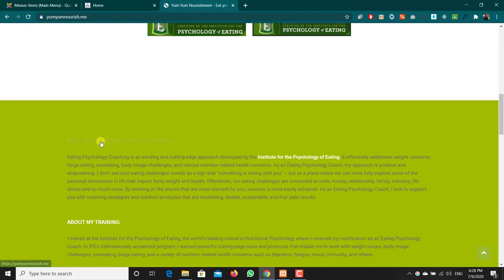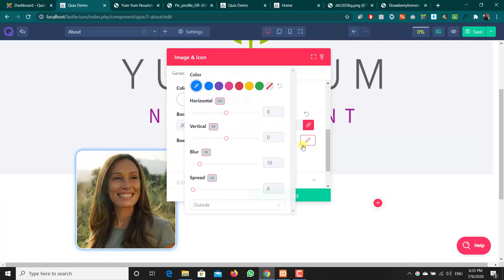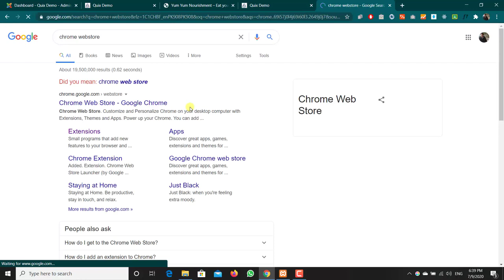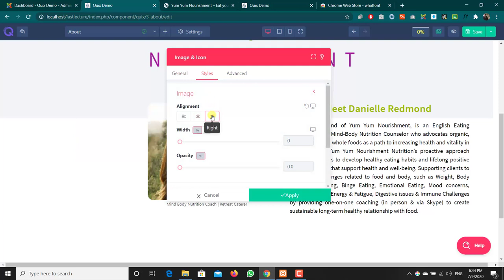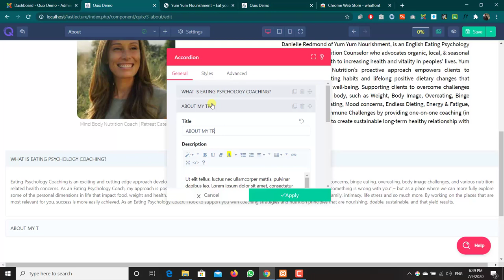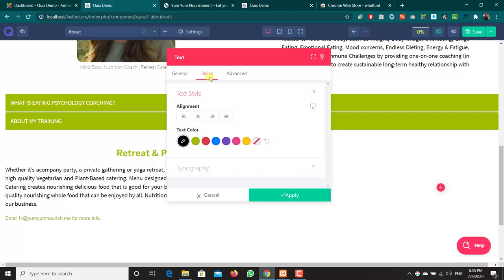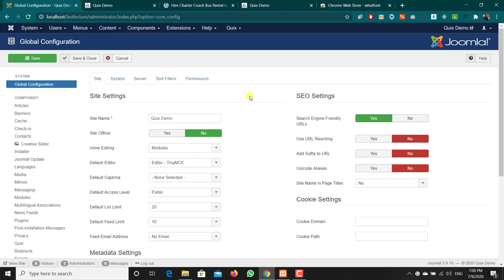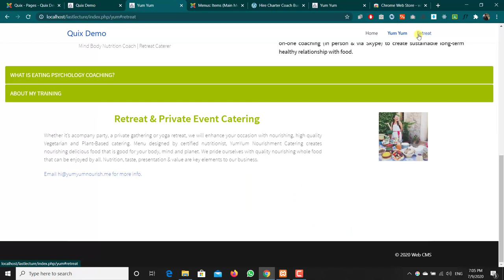Quix Pagebuilder - Create Pixel Perfect Websites In Minutes With Joomla Without Coding Urdu/ Hindi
Download file:-

Quix Pagebuilder is Joomla's next level drag and drop website builder. Without any coding or web design experience, you can create professional, stunning and amazing websites from scratch.

Pixel Perfect Design In Joomla! Visually
Create visually impressive and professional looking websites without writing any code using Quix Joomla page builder. Experience the new visual builder, it's like nothing you have seen before.

Rank Your Page Way Faster Than Others
With QuixRank, our unrivaled SEO feature, you'll make search engine friendly pages without needing an SEO expert using Quix Joomla page builder.

Supports All Joomla Template Frameworks
You don't need to worry about anything, Quix is the must have Joomla page builder and it supports the most popular Joomla Frameworks and extension. K2, EasyBlog, J2Store, you name it; Quix can handle them all.